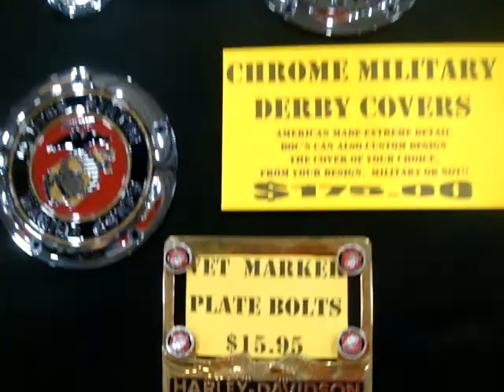Motorcycle Show, Ct. Motorcycle Expo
Docs Motorcycle Parts booth at the Ct. Motorcycle Expo and Bike Show.  Custom Bikes, Military Products, Custom Derby Covers, Military Marker Plate Bolts, Valerie Cormier and More.